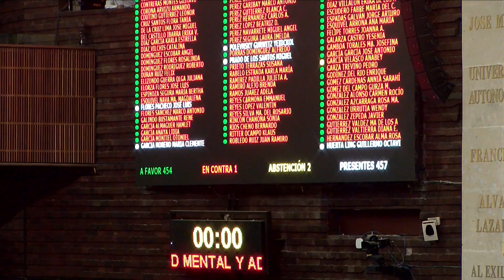Votación del dictamen que reforma la Ley General de Salud (1/2)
Con 471 votos a favor, 0 en contra y 2 abstenciones, el Pleno avala, en lo general, el dictamen que reforma, adiciona y deroga diversas disposiciones de la Ley General de Salud, en materia de salud mental y adicciones.